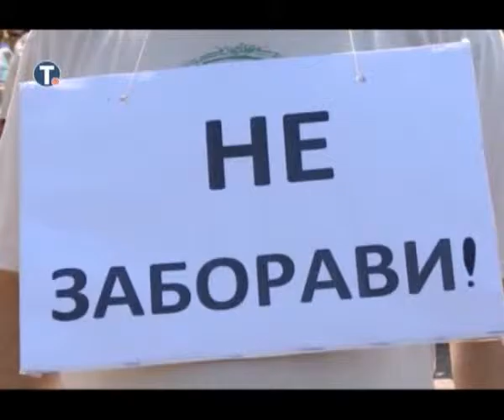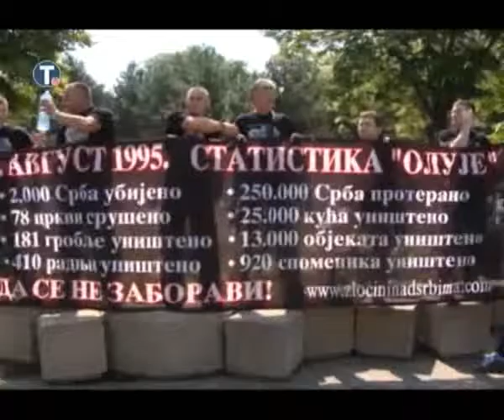Polazak za Beograd na parastos 05 08 2015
Članovi Udruženja za pomoć izbeglim, prognanim i raseljenim licima Zrenjanin, organizovano su jutros krenuli za Beograd gde su prisustvovali parastosu i akademiji povodom obeležavanja 20 godina od progona Srba iz Hrvatske.